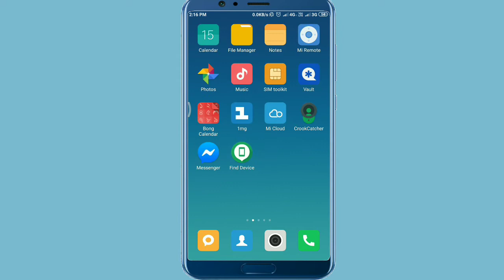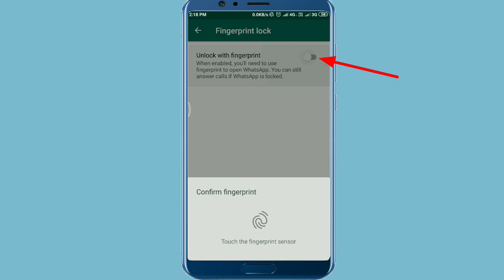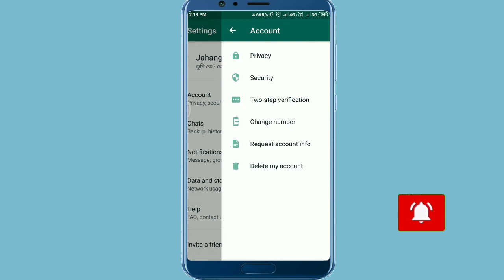WhatsApp Finger Print Lock Kaise Use Kare | Enable Fingerprint in Whatsapp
This video about:-WhatsApp Finger Print Lock Kaise Use Kare | Enable Fingerprint in Whatsapp | WhatsApp Finger Print

.Your Queries.

Whatsapp finger print lock kaise enable kare.
Fingerprint lock in Whatsapp.
Whatsapp New Feature.
Fingerprint lock feature on WhatsApp.
Whatsapp New Update.
How to enable Fingerprint on WhatsApp.
Use Fingerprint lock for whatsapp.
Ger Fingerprint lock on WhatsApp.